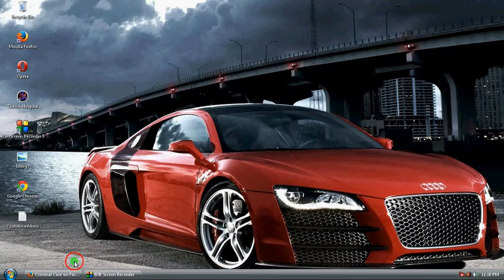Criminal Case #29 Scene 8 - TEA TABLE ( 8 Sec Finish )